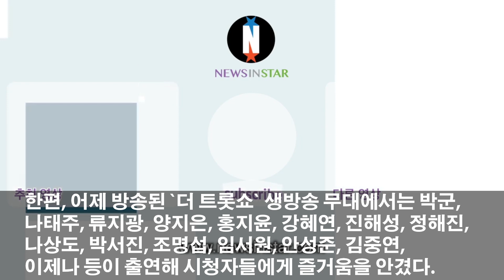박군 더트롯쇼 2위 무서운 상승세 `1위 임영웅 3위 영탁`